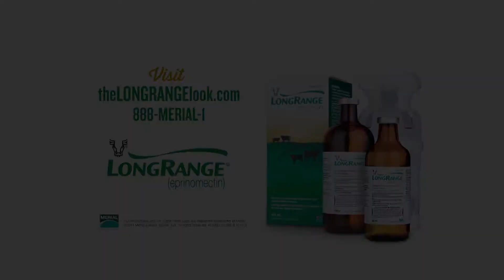The Angus Report, Feb. 2, 2015: Around the Angus World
Succession planning may be the last thing ranchers want to think about, but it could be one of the most important things affecting the future of your family operation. to continue watching this episode.